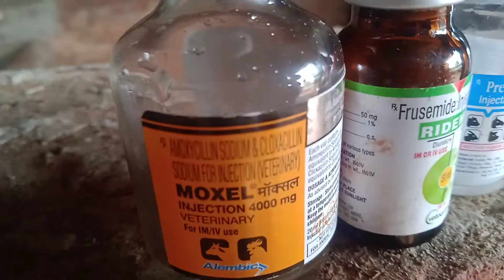Cow 🐄🐄 mai hone wale viral bimari ka 100% ilaj.... Phle din se fark dikhna shuru.